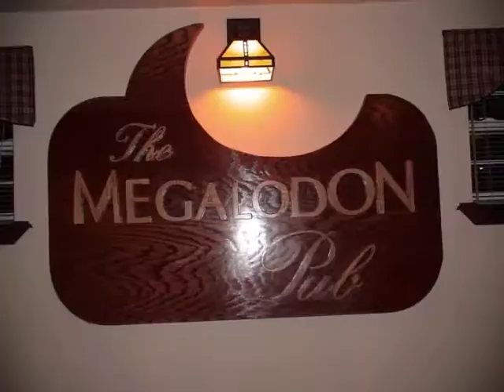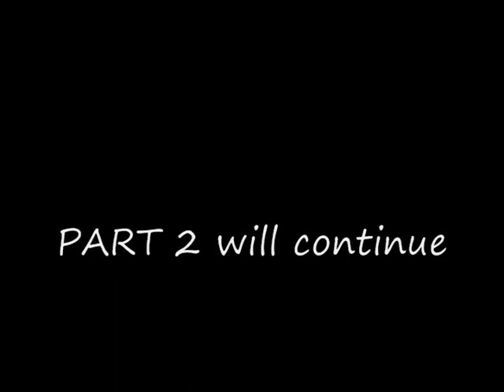SOS4000 Bathurst NB VIDEO MIX PT 1 Nov 16 2007 DAY 47 TORCH CHAMPIONS JANA WHITE & KIRSTIN MEAGHER.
STUDENT TORCH CHAMPIONS JANA WHITE & KIRSTIN MEAGHER. Over 100 Students from 100 cities/towns are relaying the Torch of Life across Canada to promote organ & tissue donations. A video mix of our activities in Bathurst NB Nov 16 2007 DAY 47 PT 1